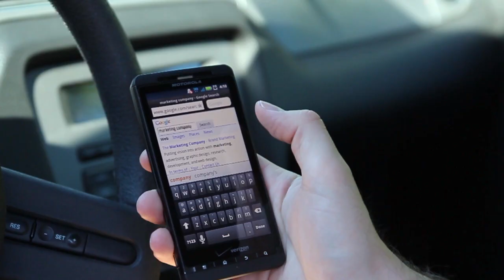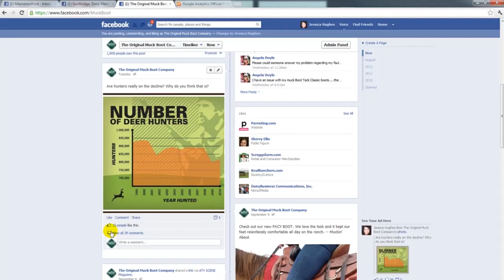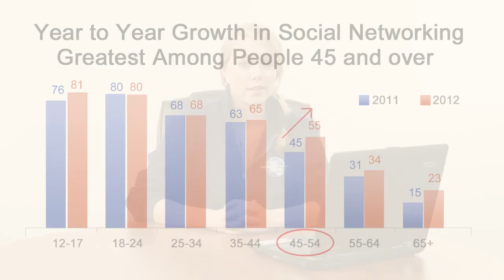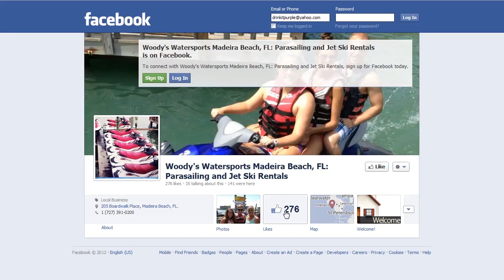Social Media Marketing Video Training Series - Mainstreethost Intro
Mainstreethost is excited to announce a five-part social media video training series for existing and future clients. Take a look at our intro video. To inquire about social media marketing services, you can reach Mainstreethost at: